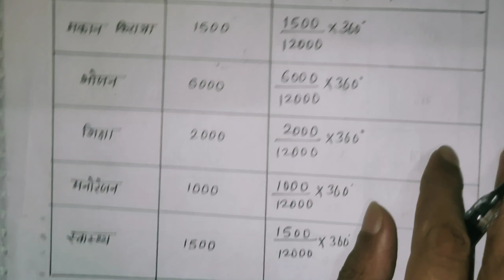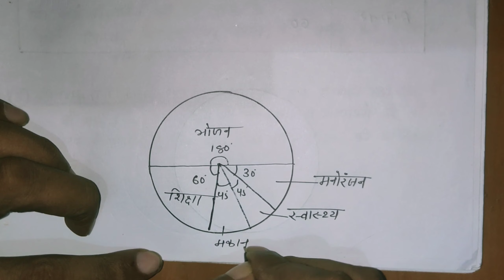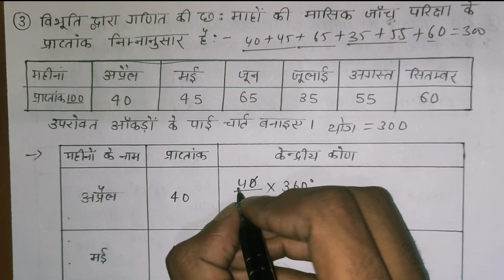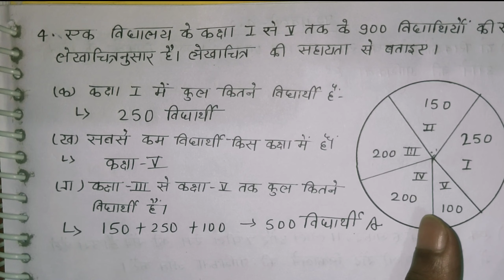4.आंकडो़ं का प्रबंधन | Exercise 4.2 solution btbc Bihar board | class8mathssolution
4.आंकडो़ं का प्रबंधन | Exercise 4.2 solution btbc Bihar board | class8mathssolution